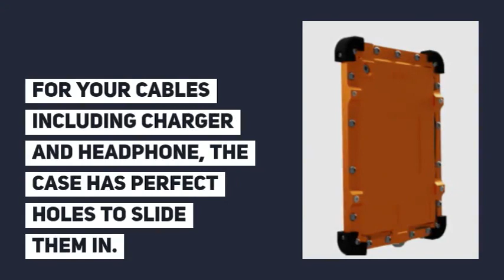XCZ1 iPad mini5 case Atex 1, Class 1 Division 1 from Xciel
The  XCZ1 iPad mini 5 case is designed to resist to shocks, vibrations, dust and water in indoor and outdoor environments. The XCZ1 ipad mini 5 case will reduce your operation costs without compromise and will improve your productivity

Expert Advice & The Largest Range of Intrinsically Safe, Hazardous Area & Explosion Proof Products @